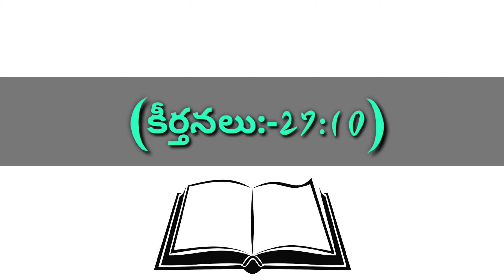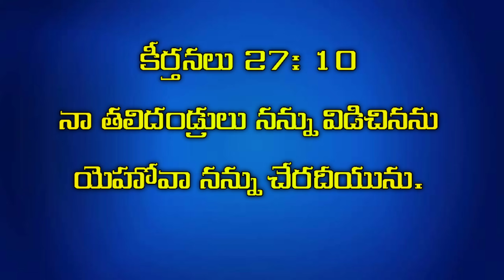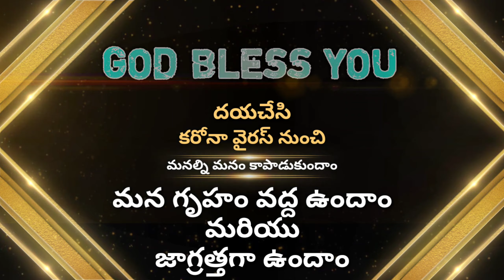ఈరోజు దేవుని వాక్యము || 07-09-2020 || సోమవారం ||TODAY GOD'S WORD 🙏|| CHURCH OF CHRIST PADAMVARI ST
BIBLE TEACHING